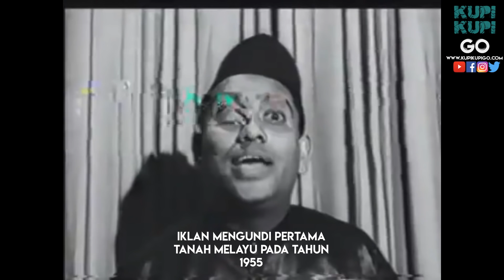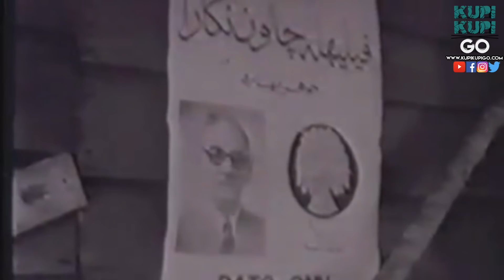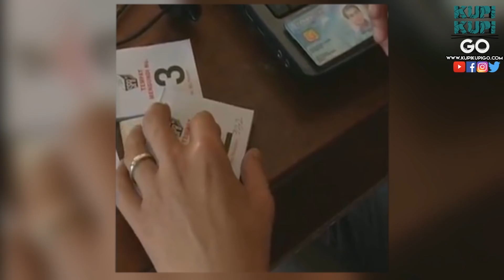Topik: Pilihan Raya Umum ke 14